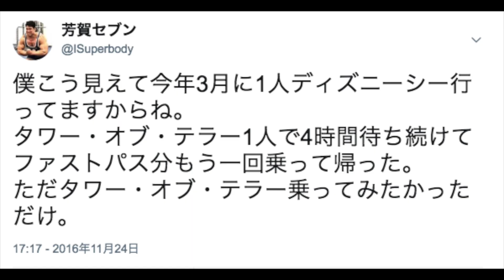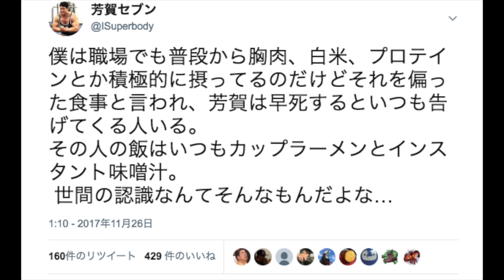芳賀セブンのツイート集②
僕が考案したサンマの味する鶏胸肉はこちら

2017年よりゲイと公表しました。2013関東学生ボディビル新人賞。2014全日本学生ボディビル6位。2017神奈川県ノーギアパワーリフティング大会105kg級一位。トレーニングを通じてボディメイクとLGBTに関する悩みの手助けができたらと思います。

▼芳賀セブンの 部屋
※僕がゲイになった背景や、LGBTに対する想いをまとめています。

▼芳賀セブンおすすめのマッチングアプリ